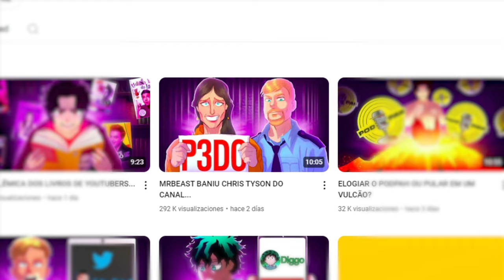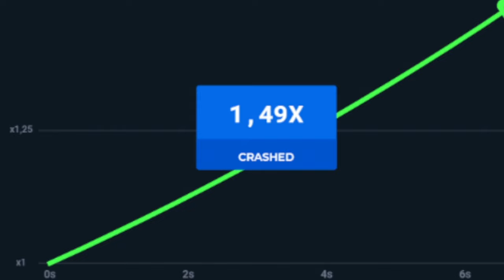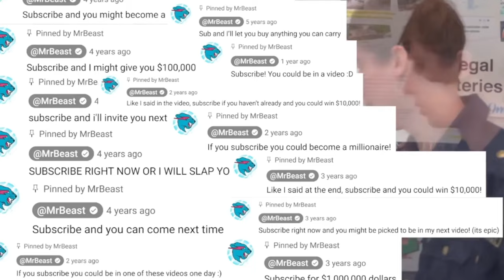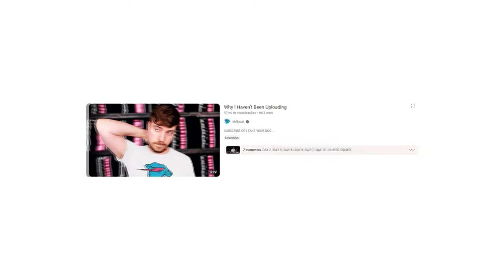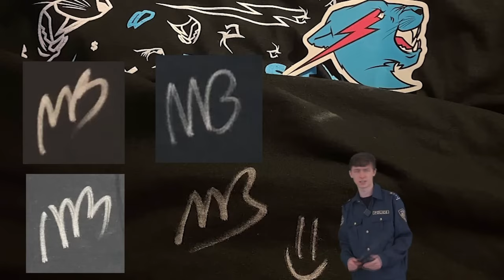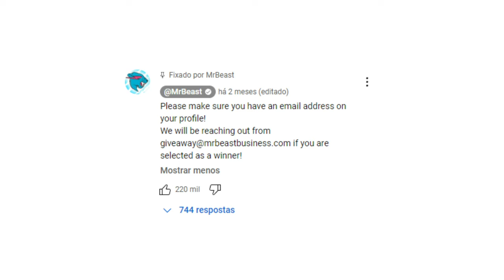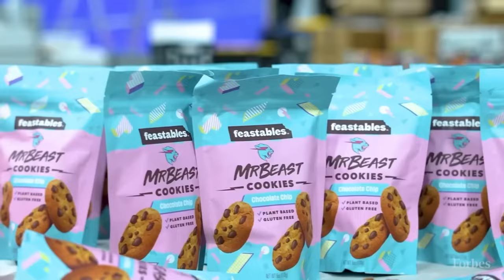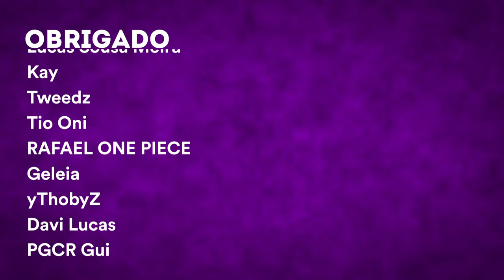"O FIM DA CARREIRA DO MRBEAST"... Será?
Esse vídeo é sobre o MrBeast e como ele sofreu um exposed de um ex funcionário. O vídeo tem cerca de 55 minutos e na gringa todos querem cancelar o Jimmy, oq aconteceu?

🎨 Desenhista: @eduardo.nicoleti